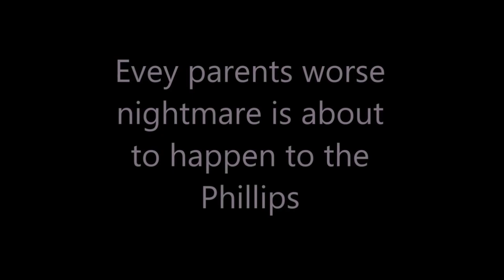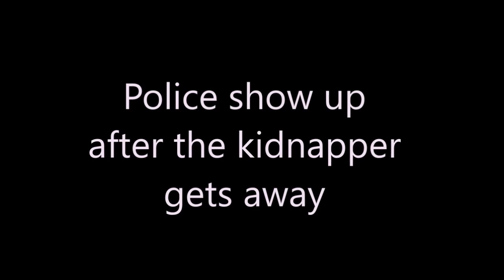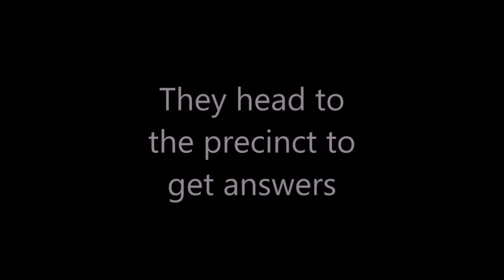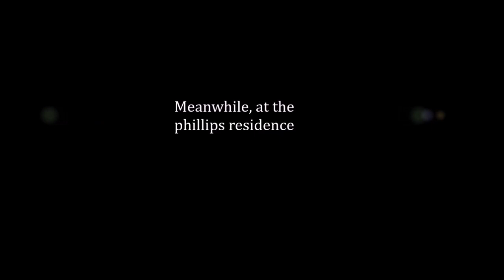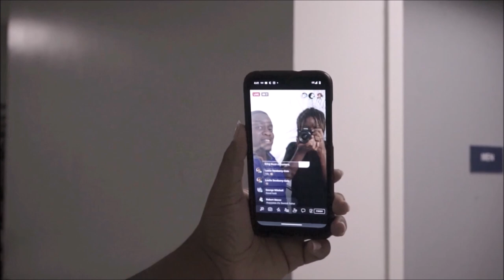Jean Porter Legacy Productions: 24hrs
This stage play takes place within 24hrs. A successful man, John, youngest daughter was kidnapped. John and his wife have to comply to the kidnappers demands or someone close to him every hour.